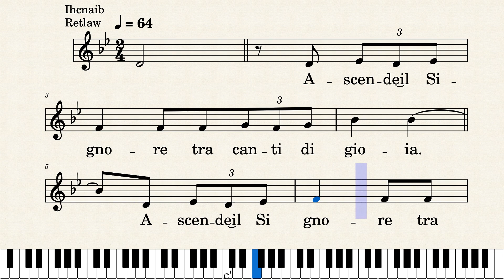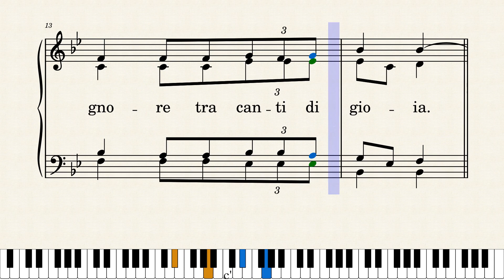"Ascende il Signore tra canti di gioia" - D. Stefani by Walter Bianchi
Antifona Salmo Responsoriale 7° Domenica di Pasqua Anno B "ASCENSIONE"
Tutorial melodia per canto by Walter Bianchi